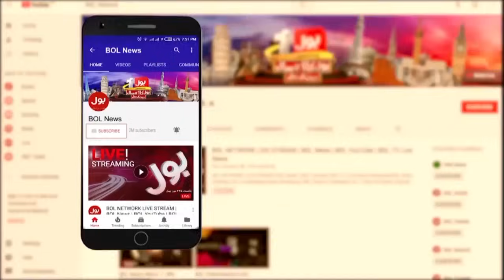Why Electricity is Not Generated in Pak?| What is The Reason?| Dr Shoaib Revelations | Breaking News